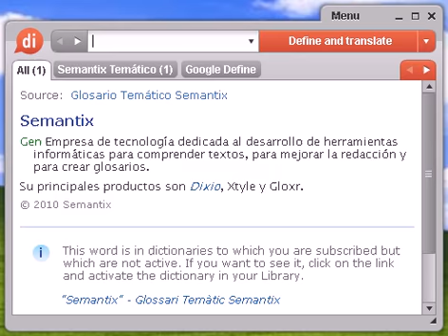Definición de jeremiada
jeremiada, diccionario, definición, significado, español, castellano, dixio